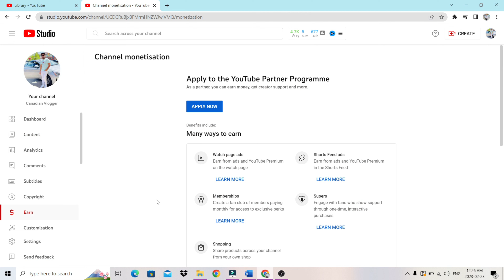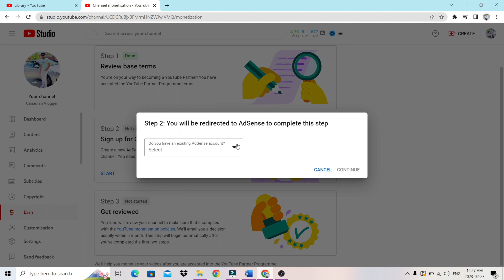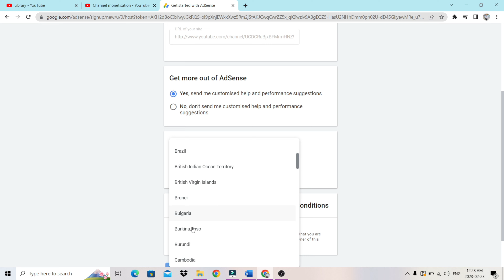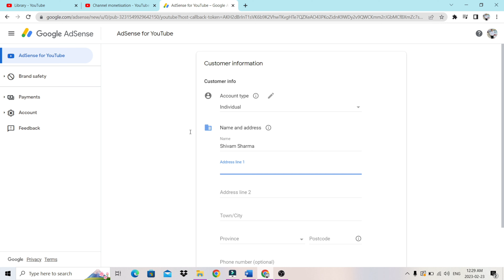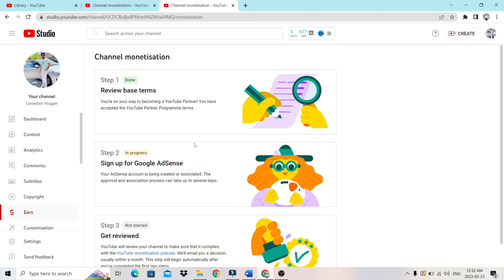Here's How I Monetized MY YouTube Channel within 48 Hours | The Recent Update Explained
This video shows a step-by-step explanation of how to monetize your YouTube channel. If you have any questions do let me know.

Previous vlogs:-